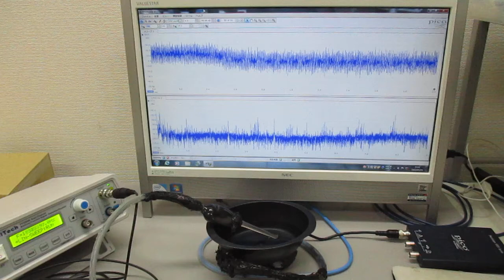メガヘルツの超音波発振制御技術 ultrasonic-labo